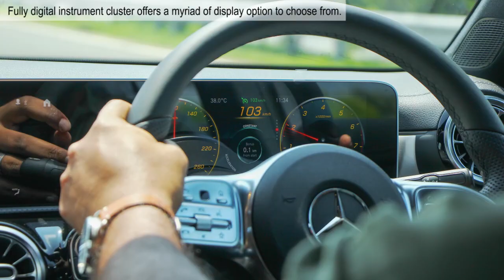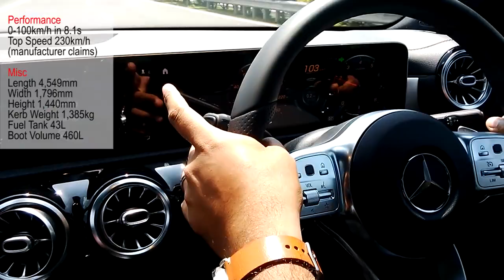Test Drive - Mercedes A200 Sedan - December - 2019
Photography  : CHAMILA PEIRIS
Article & Test : ASHRAAQ  WAHAB